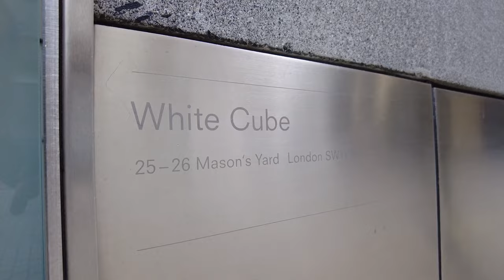London Art Scene ¦White Cube Mason's Yard: Marina Rheingantz; Marlborough: Deanio X, Alexander James